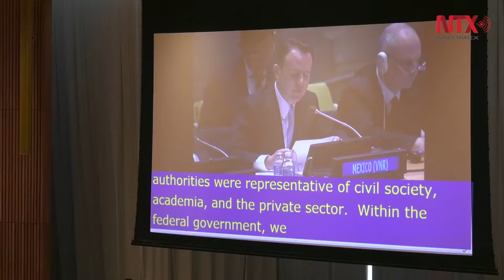México anuncia ante ONU comisión para impulsar objetivos de desarrollo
México anunció la comisión de alto nivel para impulsar y dar seguimiento a los Objetivos de Desarrollo Sostenible (ODS), que a nivel mundial fueron acordados en septiembre pasado. En un foro sobre la agenda del desarrollo en la sede de la ONU, el jefe de la oficina de la Presidencia de la República, Francisco Guzmán Ortiz, aseguró que la comisión será encabezada por la entidad que dirige e incluirá dependencias federales, gobiernos locales, academia, sociedad civil y sector privado